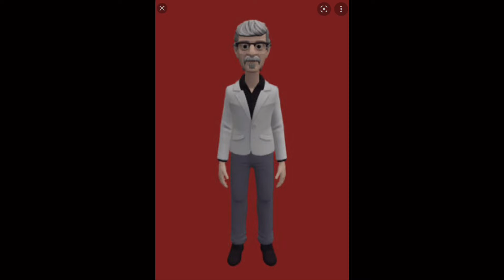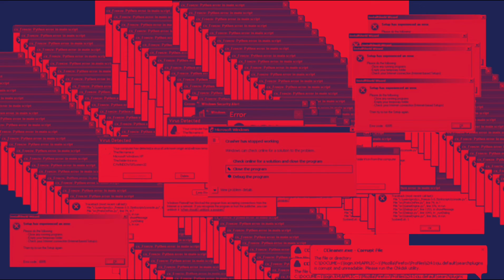Full videos of 2021(￼compilation)